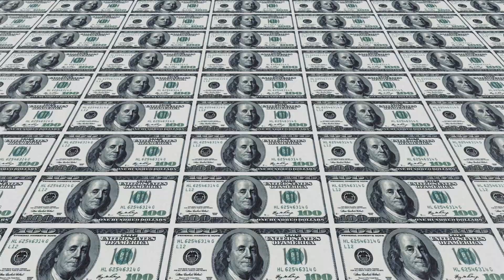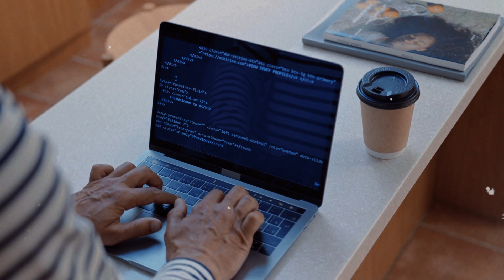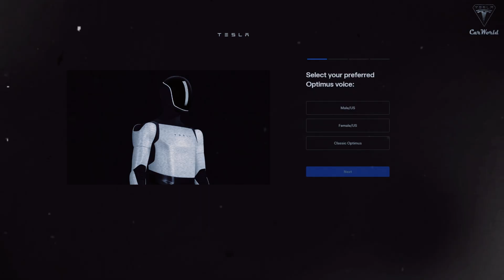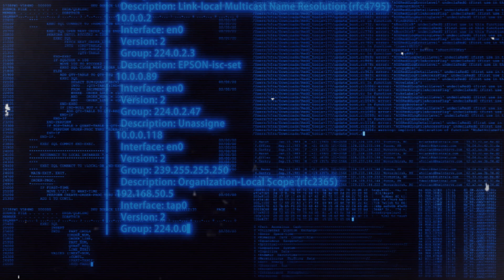Elon Musk Confirmed Tesla Optimus Gen 3 Produced At $10K Price To Work At Giga Texas!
In this video, we dive into Elon Musk's bold vision for the humanoid robot Optimus, unveiled at Tesla's 2024 shareholder meeting. Musk believes Optimus could revolutionize industries, automate tasks, and even transform our daily lives. But what does that really mean? From Optimus's ability to adapt to its environment and learn by observing, to its impressive 22 degrees of freedom in manual dexterity, this project promises a new era of personal and industrial robots. We also discuss how Optimus could become financially accessible through rental models and Tesla’s challenges in scaling production.

Musk envisions Tesla as a robotics giant, impacting the global economy and redefining labor. Imagine having a robot at home, customized to your preferences, ready to assist with daily tasks and simplify your life!